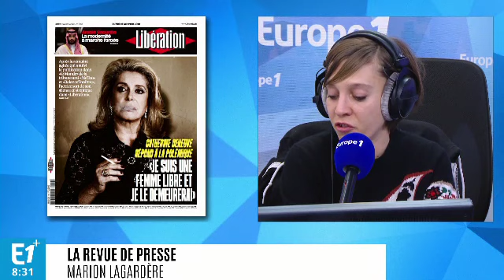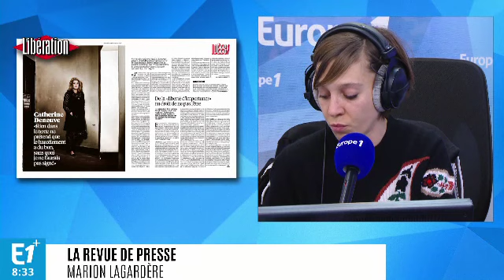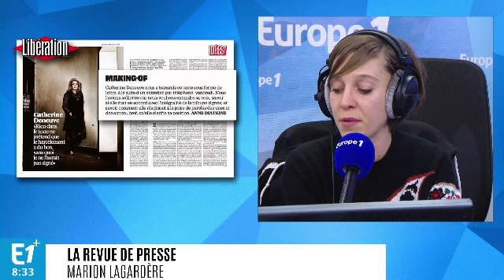À la Une : Catherine Deneuve dans Libération